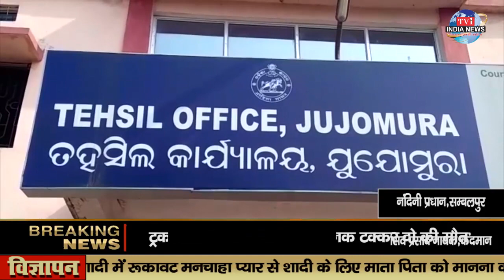ट्रक और गैस टैंकर में हुई भयानक टक्कर दो की मौत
मिलन जेना,जगतसिंघपुर
महेश पानी,केंद्रपाड़ा
नंदिनी प्रधान,सम्बलपुर

मिलन जेना,जगतसिंघपुर

वहाब खान,कोणार्क

प्रदीप राज,कटक

शिव प्रसाद नायक,कन्डमल